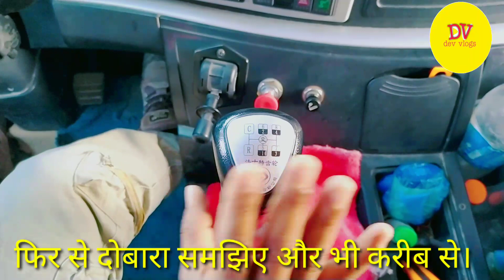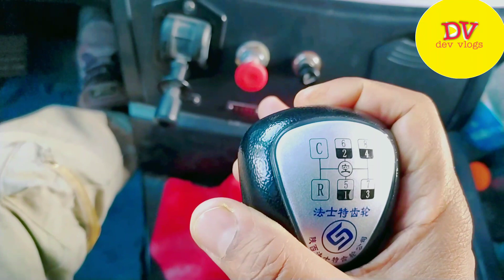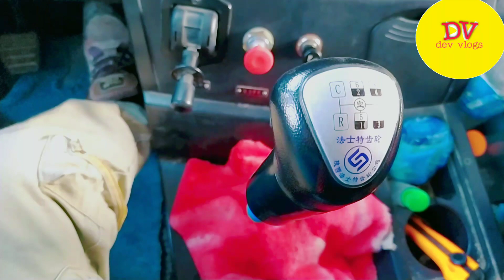10 गियर का गाड़ी चलाना सीखे by Devvlog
10 गियर का गाड़ी चलाना सीखे

Excavator | Excavator video | Poplen chalana sikhe by Dev Vlog